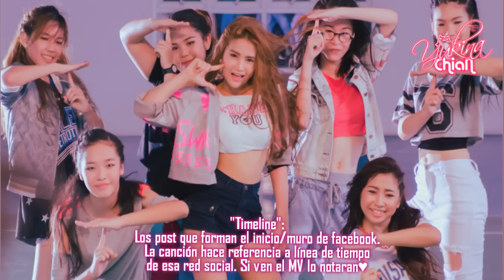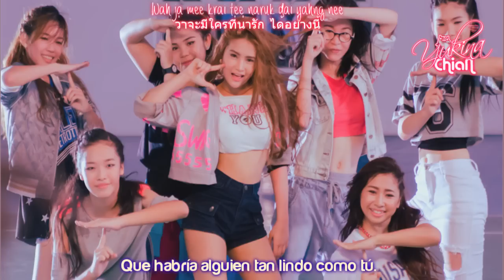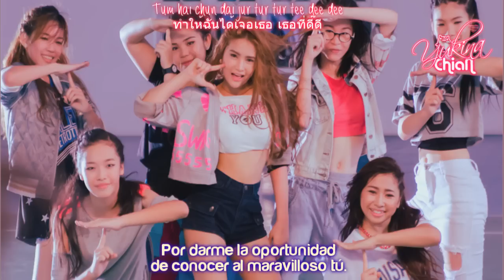[Sub Español] THANK YOU (แต๊งกิ้ว) - Thank you for your love sub español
No subo el MV subtitulado porque la empresa me lo bloquea ; ;

Esta es el 1er single de THANK YOU, una cantante tailandesa de 16 años♥
Es preciosa ^^

Subtitulé los tres singles, asi que si les gusto este no dejen de darle amor a los demás♥

-Instagram♥@hankyouzzz

Si tienen alguna canción que les gustaría ver con subtitulos (que no sean de U-KISS o INFINITE) pueden pedirmela por acá o por mi cuenta en twitter

Copyright: Thank You by Kamikaze Entertainment.